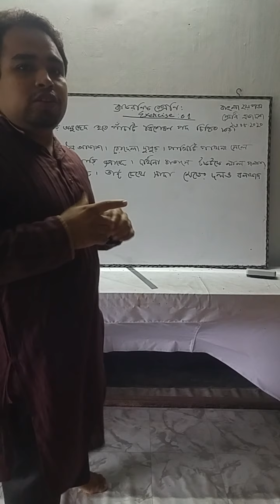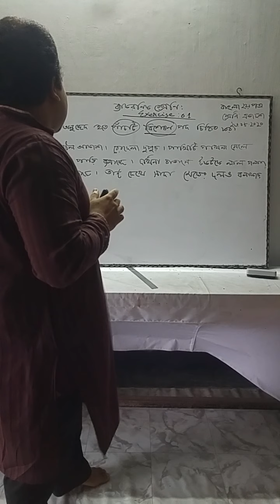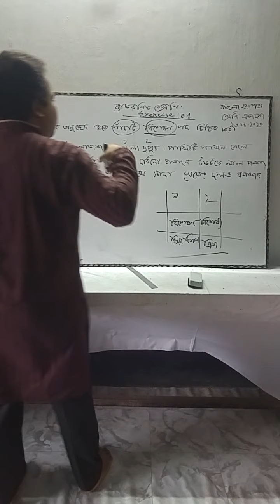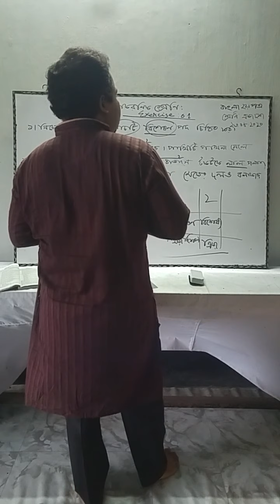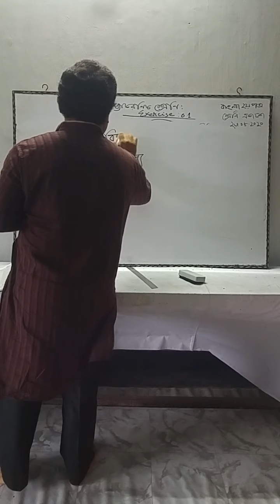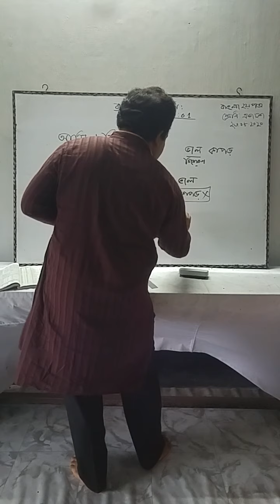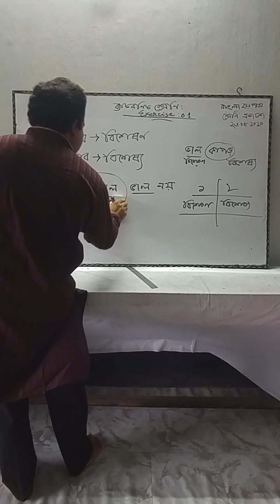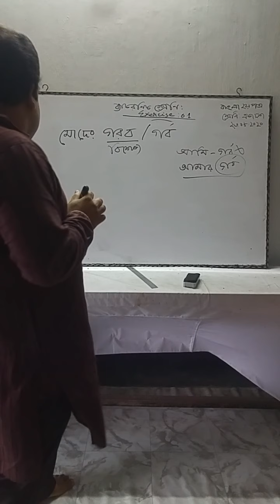বিয়ষঃ বাংলা ২য় পত্র, পাঠ ব্যকরণিক শ্রেণি, জনাব মোঃ সুমন ইসলাম, প্রভাষক, বাংলা